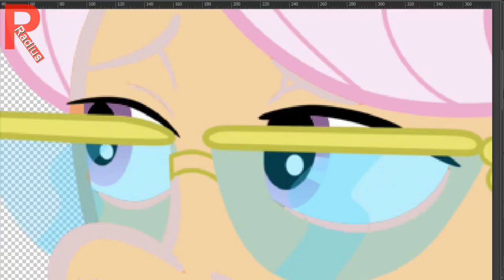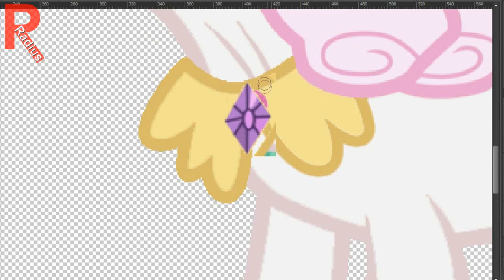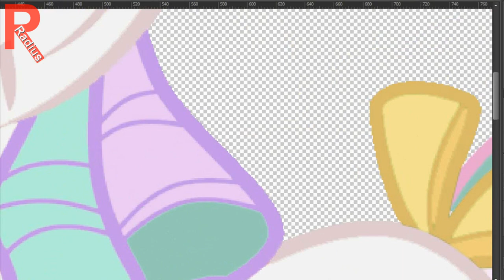Princess Celestia as Old Apple Rose MLP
Princess Celestia, called Queen Celestia in one comic and early development, is an Alicorn pony, the former co-ruler of Equestria alongside her younger sister Princess Luna, and the adoptive aunt of Princess Cadance. In addition to her responsibility of raising the sun, she has also been the teacher of Twilight Sparkle and Sunset Shimmer at different periods in time, often addressing Twilight as "my faithful student" while mentoring her. She has a pet phoenix named Philomena.
Apple Rose is an elderly Earth pony and a member of the Apple family who first appears in the season three episode Apple Family Reunion. She is Granny Smith's favorite cousin.